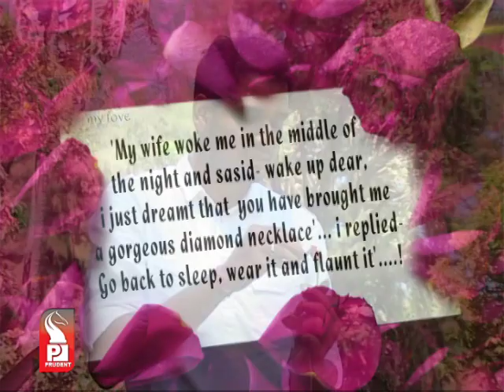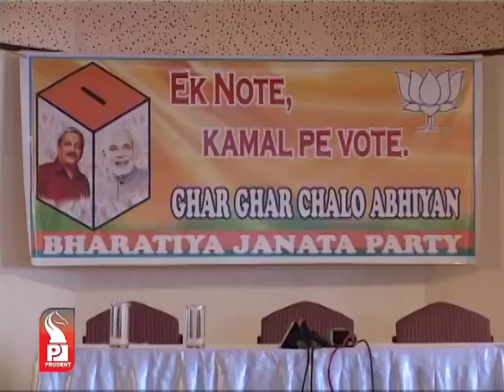Prudent Media Konkani News 14 Feb14 Part 2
Love grips world, Love grips Nation, Love sweeps Goa, Its Valentines day magic all over the world